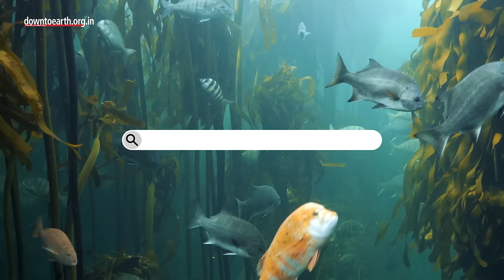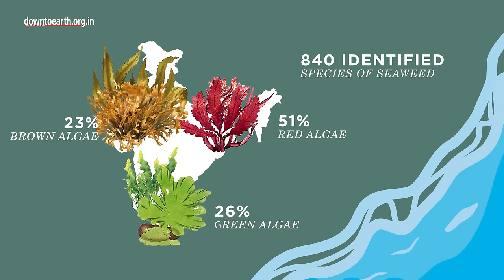Seaweed: The next big thing in Indian agriculture set to come from the Eastern Coast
The next big thing in Indian agriculture is set to come from the Eastern Coast. Seaweed!
The sea is part of Odisha's lives and livelihoods. Odisha is the fourth largest fish-producing state in the country, contributing to 2.33% of the state economy. But Cyclone Fani of 2019 and the ones that followed have had a massive impact on the lives of the fishermen. With the fish population in Chilika dropping by almost 40%, there is a need for an alternate income source for the fishers.
India has the potential to produce around 9.7 million tonnes of seaweed per year*. In 2022, the global production of seaweed was close to 35 million tonnes which was worth about 16.5 billion USD, in comparison India only had a production of 34,000 tonnes. Today, the Indian government has come up with a package of 640 crores to promote seaweed cultivation of up to 1.12 million tons by 2025.
(*According to the Central Marine Fisheries Research Institute).
Dr Dinabandhu Sahu has led research on microalgae and seaweeds for the past 30 years. He believes algae is the future for coastal India and has the potential to be a great source of income for people in Chilika.  But before we get into the potential of commercial seaweed in India,  let's start with the basics.
What are seaweeds? and How does it have the potential to be a revolutionary crop for the fishers of coastal India?